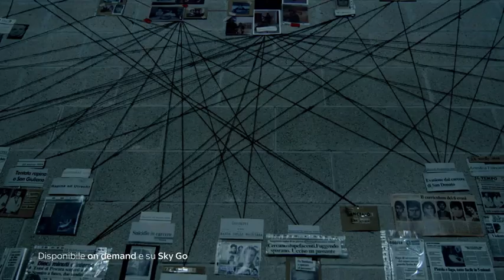«La banda Battestini»: chi era Rolando, cuore del gruppo criminale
Il ritratto di Rolando Battestini nelle parole di Massimo Ballone, ex componente del gruppo criminale attivo negli anni Settanta e Ottanta in Abruzzo e nelle Marche. Ballone è stato intervistato nel documentario «La banda Battestini», una produzione originale History Channel (411 di Sky) prodotta da Stand by me, in onda il 21 e il 22 febbraio alle 21.00. ( Corriere Tv ). Guarda il video su Corriere